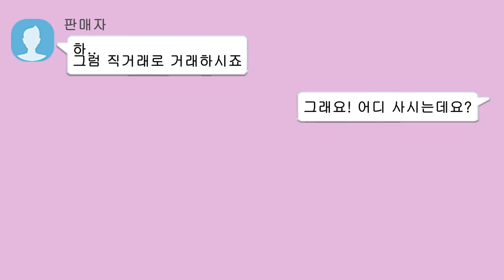*반전주의* 말랑이거래 하다가 사랑에 빠지다♥ 그런데 알고보니.. (잉여맨 마인크래프트 상황극)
커뮤니티에서 중고나라에서 여친 사귄 레전드 거래썰을 참고해서 만든 상황극 입니다!
오늘도 재밌게 보세용~